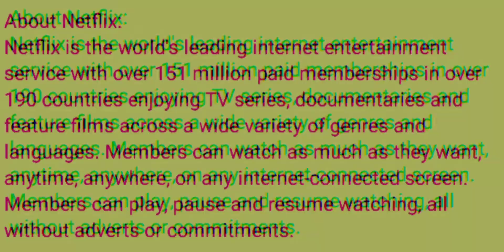The squid game short lived video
squid, squid game, squid Web series, squid company